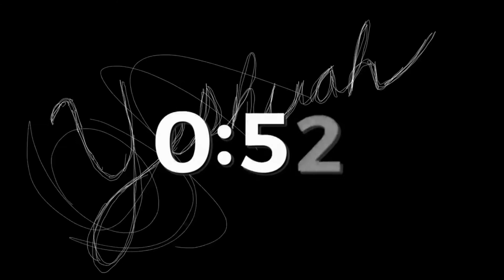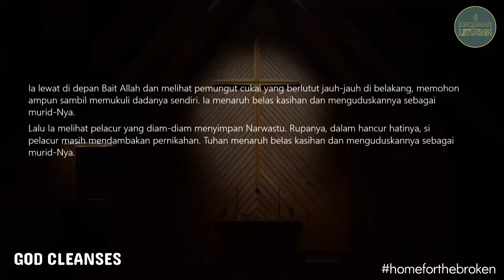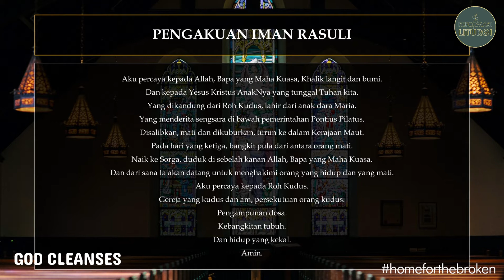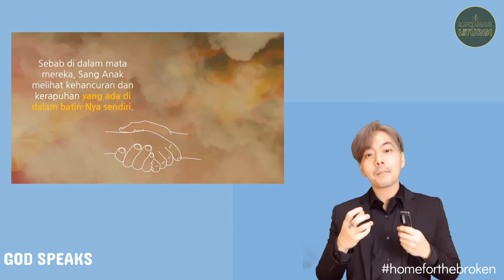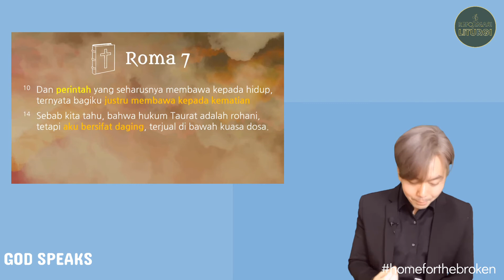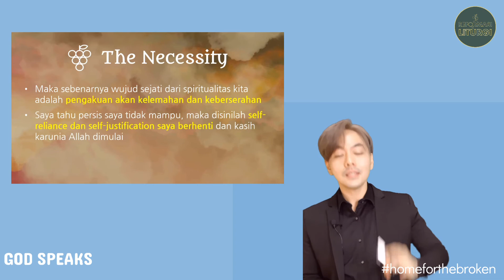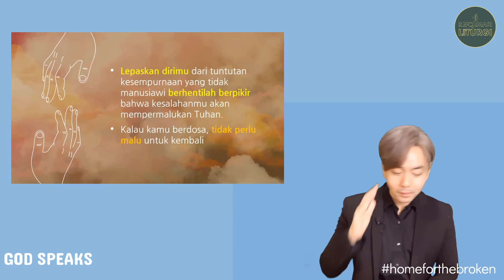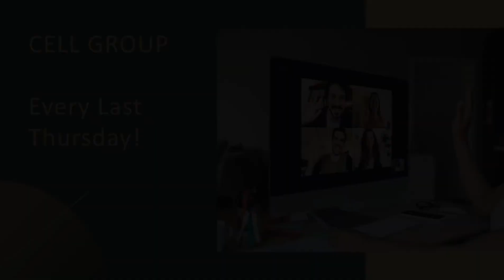Reformasi Liturgi Special Sunday Service - The Broken Saints (19/09/21)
Reformasi Liturgi Spesial Service 19 September 2021

Di tengah dunia yang bergerak terlalu cepat dan tidak punya banyak waktu,  Reformasi Liturgi mengajak kita semua untuk menyediakan waktu untuk Tuhan.

Tidak perlu banyak, namun berkesinambungan, itulah Reformasi Liturgi yang membangun spiritualitas sehari-hari

Tuhan tidak meminta banyak, diingat sesekali dalam jamuan makan atau disinggung dalam setiap percakapan sudah cukup bagiNya (Brother Lawrence)

Get in touch with us through our Instagram @reformasiliturgi.

Songs:
Sungguh Indah Kau Tuhan - Viona Paays
It is Well with My Soul - Horatio Spafford

Pengkhotbah:
Pdm. Chandra Julianto

Thank you for engaging. Godbless